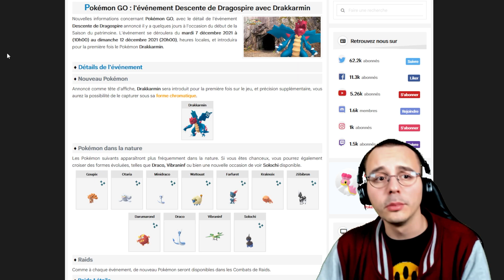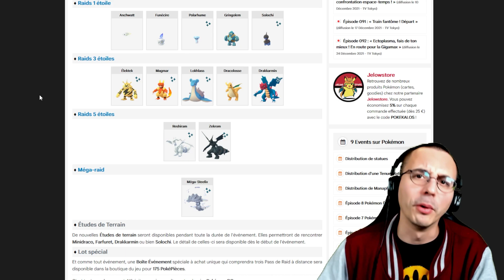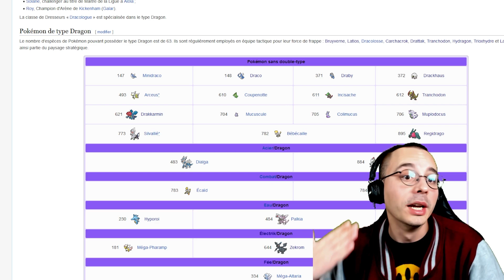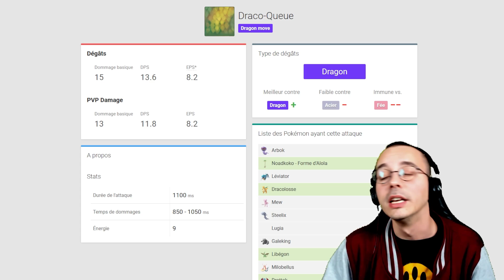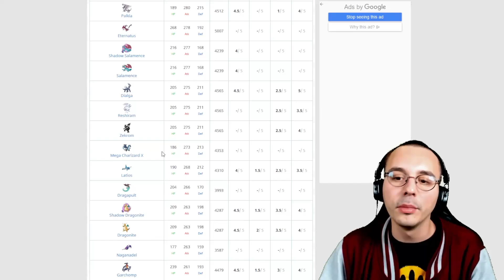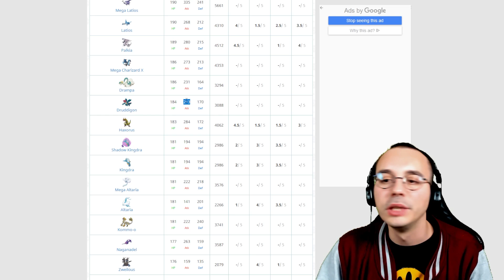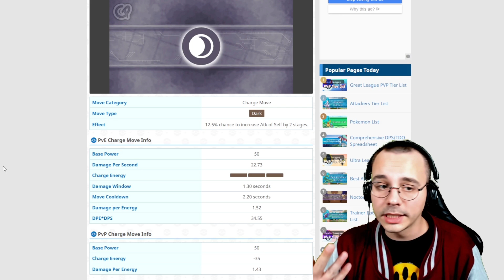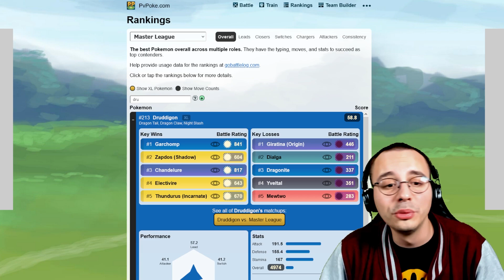Analyse de Drakkarmin dans Pokémon Go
📜 SOURCES :
- Sites stratégiques Pokémon Go :